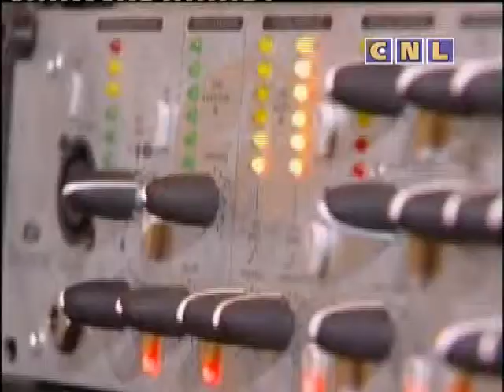На Svitle Radio в гостях Владислав Бондарьков (поэт автор и исполнитель барда)